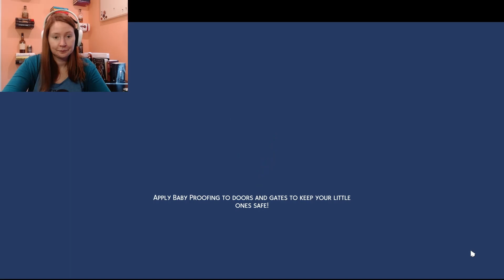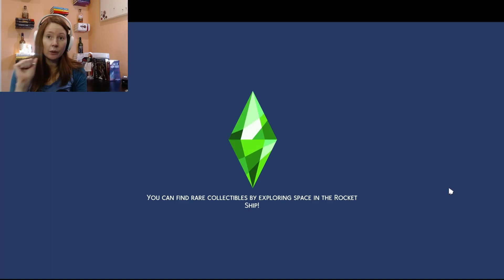The most social Sim there is (Red Rising Challenge: Sims 4)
This week in the Red Rising Sims challenge I make the most social child sim to every exist. We are rocking through that childhood aspiration as Inara our Pink gets ready for teenage hood.

It's the Not So Berry Challenge, with a Red Rising twist!

For right now all you need to know is the Red challenge:
Personality traits: Family Oriented, Ambitious, and Music Lover since they love a good laurel.
Career: Gardening (closest thing to manual labour in the sims)
Aspiration: Big Family
HOWEVER, they must live in a tiny house.
Can't leave their neighbourhood.

Pink Challenge:
Career: Entertainment
Aspirations: Serial Romance & Soulmate
Traits: Romantic, Loyal, Materialistic
Toddler-Angel
Infant-Sensitive